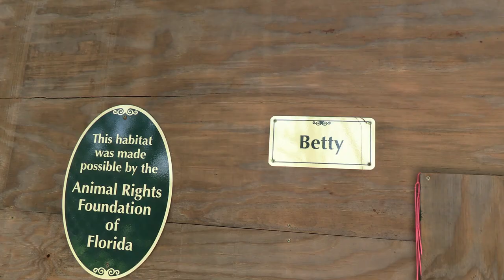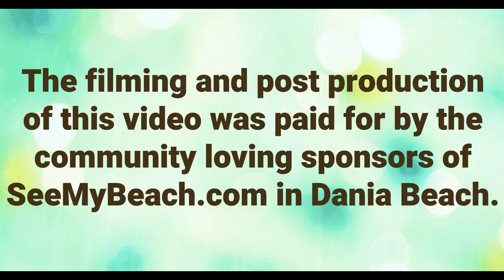Dania Beach Monkey Sanctuary introduces See My Beach to their newest monkey Margarita!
Dr. Missy Williams from the Dania Beach Monkey Sanctuary let us know that there was a new monkey at the Sanctuary named Margarita, so Ric went over to meet her. Margarita is a great new addition to the Sanctuary and joins the current residents, Betty and Spock.